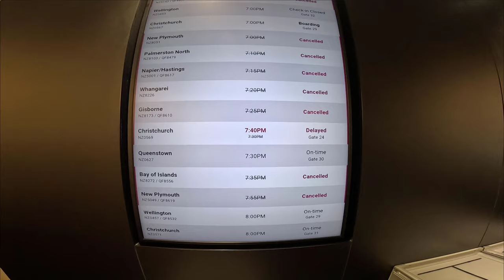Dusty Butt 2023 - Episode 2 - My Monday Flight Cancelled!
Hey Guys, the drama continues and the stress really high as I battle the odds to try and get through to Christchurch.
Too far to come from Colorado to not be able to make it to the Dusty Butt. Here I am in Auckland, so close, yet so far away.